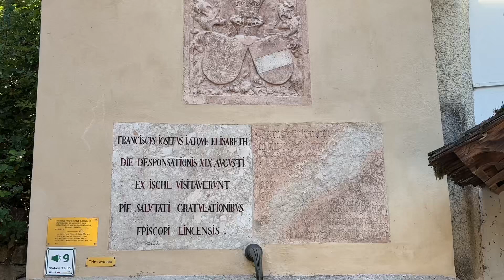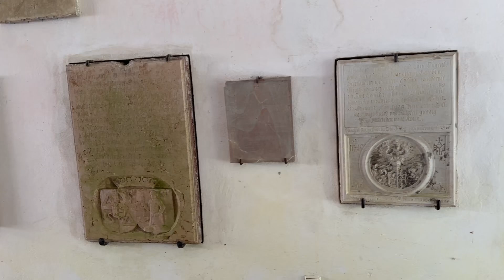Hallstatt, Österreich Rundreise 09/23